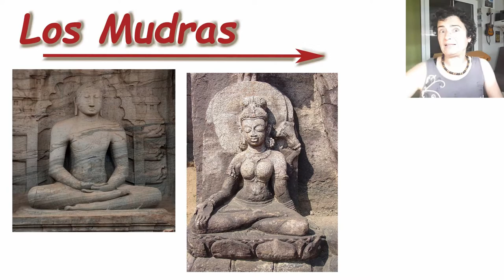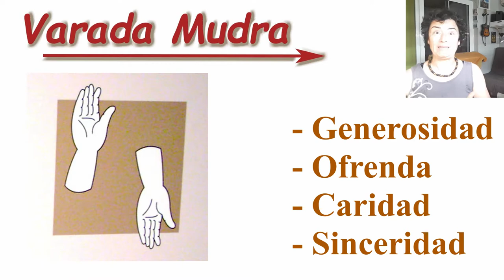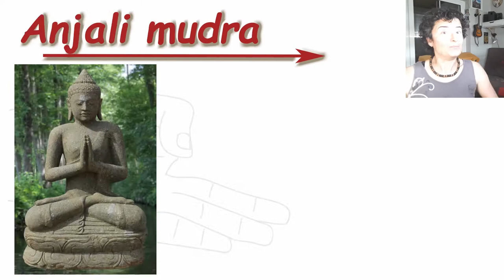Los Mudras son gestos que canalizan el flujo de energía dentro del cuerpo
Los mudras son gestos rituales y espirituales que pueden verse dentro del hinduismo, budismo y jainismo, y muchos provienen de la época védica. Aparecen mucho en la iconografía y en la práctica espiritual de estas religiones. Está muy bien conocer algunos de ellos para entender, por ejemplo, las imágenes que vemos en algunos templos.

Los mudras son gestos sagrados, y poseen cualidades específicas que favorecen a quienes los usan. Cuando se practica el Hatha Yoga, y se hace un ejercicio de respiración, se suele hacer junto a un mudra determinado. Se dice que al hacer este tipo de yoga y usar un mudra se estimulan zonas determinadas del cuerpo como el suelo pélvico, el diafragma y otras muchas partes.

Algunas formas de artes marciales asiáticas utilizan posiciones idénticas a algunos mudras. Se piensa que estos poderosos gestos budistas han sido usados en escuelas de artes marciales desde hace siglos.

Donde se ven mucho los mudras es en el baile clásico de la India. Cada mudra tiene su significado, por lo cual el bailarín está expresando muchas cosas con sus manos y con su cuerpo. Un mudra puede hacerse usando una mano, dos manos, con movimientos de los brazos, o con expresiones corporales. De hecho, en la danza y en las representaciones se habla más con los gestos que oralmente, y de esta manera se transmite visualmente acontecimientos externos y sentimientos internos de los protagonistas. Algo que sólo el espectador que conoce los mudras puede captar.
Así que los mudras es como si fuera un idioma que todo bailarín o bailarina debe conocer en la India. Se dice que el bailarín debe cantar la canción con la garganta, expresar el significado de la canción con los gestos de las manos, mostrar el estado de sus sentimientos con los ojos y expresar el ritmo con sus pies. Se puede decir algo oralmente, pero expresar lo contrario con las manos, y ahí está la sutileza en las representaciones indias. Este lenguaje codificado aporta un elemento poético a la actuación.

Y, ¿por qué no poner algunos mudras en nuestra vida diaria? Son fáciles de hacer mientras estamos en la oficina, mientras esperamos el autobús, mientras estamos en la playa, mientras vemos una película, ….. cualquier momento puede ser bueno.